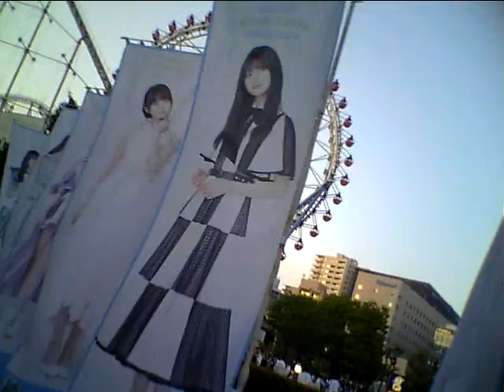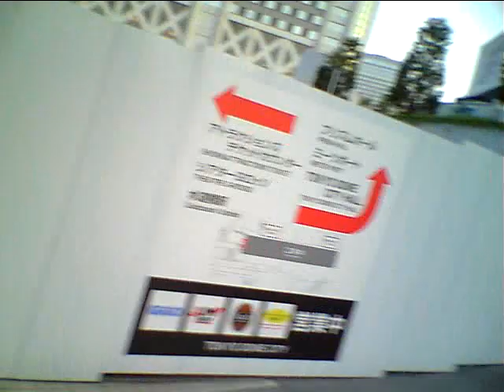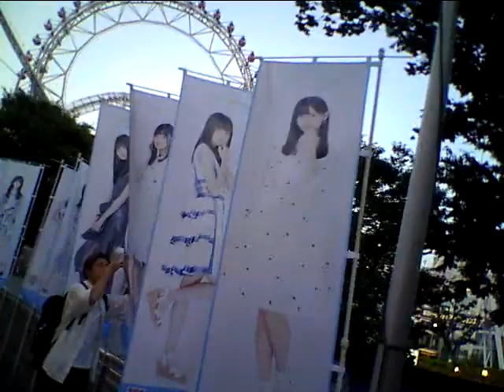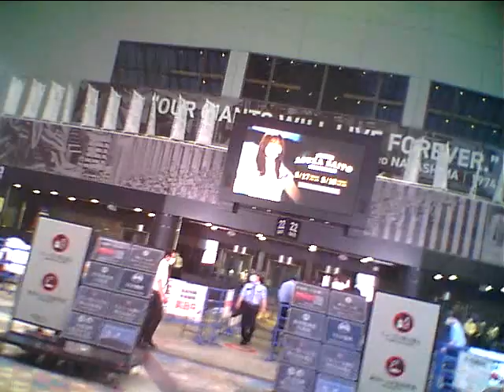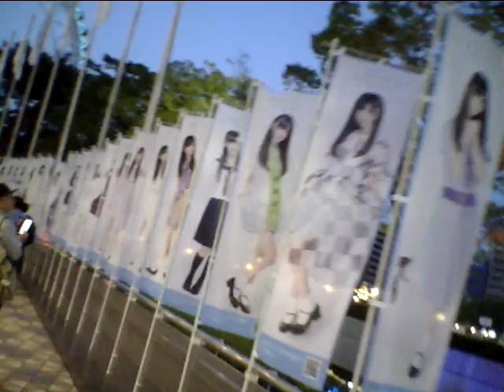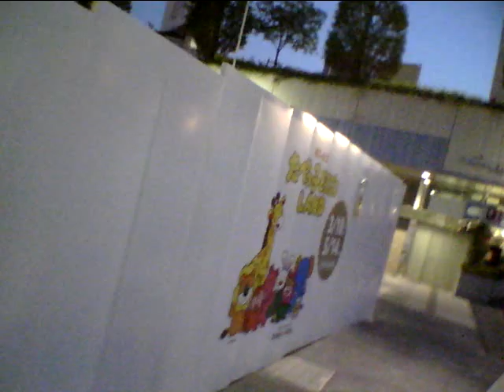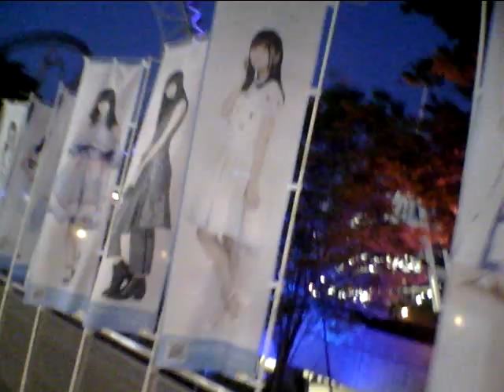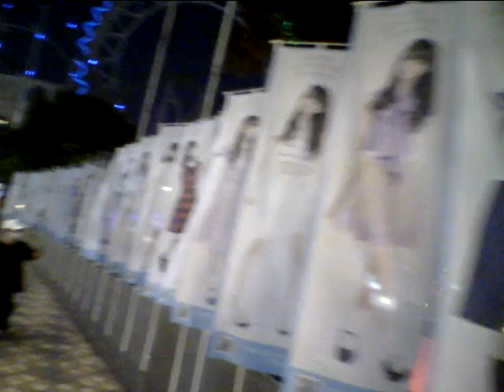Hideo Ishihara Synphony 2023 5 17 TV Asahi Tamori Tokyo Dome 乃木坂46 斉藤飛鳥 Aerosmith Armagedon Subaru七夕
Hideo Ishihara Synphony 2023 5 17 TV Asahi Tamori Tokyo Dome 乃木坂46 斉藤飛鳥 Aerosmith Armagedon Subaru七夕 白石麻衣 Michael Jackson Anna Tsuchiya Lagoon Miori Mariah Hero チャゲ&飛鳥Say Yes黒柳徹子タモリNHK辺見えみりハリー杉山平塚OSC尾崎豊I love youChage & AskaSay YesアンナsLivin On EdgeSubaruAriana Grande素晴らしい世界を一緒に見ようぜShibuyaTakagi KlarvierBilly JoelPianomanRobinZanderIn This CountryTokyo Big Site Beetohven For Erise Kawai YoshikiSmap北野武草彅剛香取慎吾YamadaDenkiRockySLYChopin Nocturn伊藤英明黒柳徹子有村架純荻野目洋子加藤夏希Rola水沢アリーTGCPrince浅田真央Celine Dion Titanic My Heart Will Go On Love It Aerosmith  miss a thingオードリー春日 綾瀬はるか 及川光博ダウンタウンHarry PotterEma WatsonDaniel池谷直樹ケインコスギ跳び箱北野武Blues Willis加藤浩次高畑藤原紀香清原菜々緒新庄剛Tom CruiseLivin On Edge33真夏の果実涙のキッスSothan All StardsサザンオールスターズOrga Kyurirenko Oblibion KarinaAnna TsuchiyaVoyagerds Kevin Costner宮沢りえ芦根京子Yoshiki X JapanCeline Dion Titanic ArmagedonTom Belenjour Wesley Snyps Charlie Sean Mejour Leagu瀧本美織ソニー山本美月odley HepburnMaddonaJean Claudo Van DamNicolas Cage 鎌倉殿の13人 小栗旬 佐藤 小池栄子 Jurian Moor 黒柳徹子内田有紀尾崎豊I love you Oh my little girl 高島礼子 地井武男 Yutaka Ozaki 百田夏菜子 SLY Clif Hunger I dont want to miss a thing Angel Sylvester Stallone Robert De Niro Jean Leno Ronin Russia Puchin USA Baiden Predident Yamaguchi ロシア プーチン アメリカ バイデン Ukuraina War ウクライナ戦争 Nirvana Kurt Cobain Aerosmith Steeven Tyler Subaru Akiko Yada Love It 織田裕二 矢田亜希子 ダウンタウン 松本人志 潤 原田龍二 上戸彩 岡田将正 浜田 鶴瓶 清野菜名 Miori Takimoto 沢村一樹 寺島進 水谷豊 沢口靖子千鳥ノブ Livin On Edge Eat The Ritch Back In The Saddle Sweet Emotion Michael Jackson Jam Thriller Anna Tsuchiya Voyagerds Sony Lagoon Miori Takimoto Knock Out Boy Amazing Angel Over The Top Robin Zander In This Country Kurt Rassel 土屋太鳳 山田涼介 坂本龍一 Energy Flow Ryuichi Sakamoto 鈴木あみ 鈴木福 99 岡村隆史 松竹 大怪獣の後始末Christen Stuwart Angela Aki Aeon This Love 片岡鶴太郎 おじいちゃんの古時計 Harison Ford Michael Nyman Piano Lesson Nirvana Kurt Cobain Big My Seacret Bach Prelude in C 小林稔二 佐藤藍子 竹野内豊Chopin Nocturn 水谷豊 相棒 反町隆史 広瀬アリス Fuji TV Teppen Piano 久石譲 菊次郎の夏 北野武 Tokio 前田敦子 AKB48 北京五輪 城島茂 松岡 Pianoman Billy Joel  Stalone Over The Top 水谷豊 相棒 Synphony No 9 Coral What You Say NHK オダギリジョー ピアノ絶対音感テスト 国友 よろずや 深津絵里 Ginza Bill  23 Nissan 宇多田光 宇多田ヒカル Xhibision Shiseido 君に夢中 石原英男 TBS 石田ゆり子 ショパン ノクターン Blues ブルース Come Come Everybody Long Beach Tom Cruise Penerope Crus Cameron Diaz Vanila Sky Berlin Take my breath away テレビ東京 Harvey Kaitel Cop Land NHK Shaku Yumiko Ariyoshi Panda Subaru Canon  釈由美子 有吉 Tao Tsuchiya Narumi Yasuda Kouichi Satou Kiyoshi Konoyoru きよしこの夜 Piano Perfect Pitch Test Eric Clapton Tears in Heaven 大磯ロングビーチ 安田成美 佐藤浩市 仲間トオル 吉永小百合 Fujisan Kimigayo 富士山 君が代 小田原城 Odawarajou 富士大石寺 カブスカウト 競歩会2年連続優勝 Shinagawa Nihon TV Giburi Tonarino Totoro Miyazaki Hayao Joe Hisaishi 品川日本テレビ 宮崎駿 となりのトトロ ジブリ Music Roppongi Hills Satomi Ishihara 石原さとみ 石原英男 テレビ朝日ミュージック 六本木ヒルズ タモリ 森田一義 Smap 木村拓哉 Koki Lady Gaga Al Pacino House Of Gucci Keanu Reaves Matrix キアヌ・リーヴス マトリックス Korg Trinity Arashi 嵐 櫻井翔 松本淳 Rolex NHK Shibuya Marui 丸井 D&G Modi Tower Records Michael Jackson Prince 渋谷タワーレコード マイケル・ジャクソン プリンス Grand PianoTBS Love It Akiko Yada Piano Perfect Pitch Test Sony Play Station ソニー Fuji TV Dragon Hi Project Kawakita 美しい光と共に歩めば 香里奈 嵐 二宮和也小池百合子フリーター家を買う Utsukushii Hikarito Tomoni Ayumeba Karina Kazuya Ninomiya Arashi Station Tamori相棒水谷豊反町隆史仲間由紀恵石原さとみ中居正広 Smap Masahiro Nakai 河北麻友子 Mayuko Kawakita Shelly シェリー ピアノ絶対音感テスト NHK 紅白歌合戦 Kouhaku Uta Gatsusen Sylvester Coat Dazul 辻堂 Yutaka Ozaki Aerosmith Joe Perry Armagedon Maddonna Holiday ビリー・ジョエル ピアノマン Rizin RenaFirst Love Sothan All Stards Itoshino Elie Elly My Love Namidano Kiss Manatsuno Kajitsu Chihiro Onizuka Getsukou Moon Liggt Memai Ryuseigunさだまさし 星野源 大泉洋 薬師丸ひろ子 天体観測 あいみょん ゆず 清原 尾崎豊 松崎茂 那須川天心 アンジェラ・アキ 宇多田光 宇多田ヒカル サザンオールスターズ 桑田佳祐 Keisuke チャゲ＆飛鳥 鬼束ちひろ 月光 眩暈 流星群 秋川雅史 千の風になって ミーシャ 始まりのバラード はじまりのバラード シルベスター・スタローン ロッキー コートダジュール辻堂 Madonna 光Genji チャゲアス 浜崎あゆみ MJ コロナ 芸能人 英語 One Dierection 光Genji チャゲアス MJ コロナ 芸能人 英語 Alpha 算数 Tamori Angela Aki Tsujidou Coat Dazul Steeven Tyler 辻堂コートダジュール エアロスミス マイケル・ジャクソン セリーヌ・ディオン タイタニック マライア・キャリー工藤静香 本木雅弘 布川 薬丸裕英 Smap 中居正広 木村拓哉 西城秀樹 とんねるず 木梨憲武 石橋貴明浅香唯井上晴美松本明子おりも正夫Alphabet片岡鶴太郎 田原俊彦 ウッチャンナンチャン 内村良光 南原 ローリングストーンズ 加山雄三 君といつまでも 本田翼 乃木坂46 白石麻衣 井上陽水 少年時代 光ゲンジ 諸星和己 ガラスの十代 週刊朝日 アレン・アイバーソン ニルバーナ カート・コバーン Tokyo Girls 小室圭 雅子様 石田ゆり子 小泉小泉進次郎 東京ガールズ  Lee Fine 女性自身 大磯ローソン 東京オリンピック 2021 パラリンピック Pararinpic ベートーベン交響曲第九版『歓喜の歌』大磯ロングビーチ 天皇陛下 Enperror 女性セブン Josei Seven TV Guide 週刊朝日 Shukan Asahi Yamaha Piano ヤマハ音楽院 講師 ピアノ Club A Class A Cotton Club X Royal Chanel Qeen Snack Jupiter Blue Note Tokyo Coat Dazul 辻堂店 Tokyo Dome 東京ドーム 東京スカイツリー 東京タワー NHK Sony ソニー 平塚OSC 平塚OSCFM湘南ナパサ Cineplex 平塚 Sony ソニー United Cinemas iMax Cinema 日本テレビ テレビ朝日 TBS Becky Live B フジテレビ テレビ東京 富士山 東京ディズニーランド Tokyo Disney Land Wowow Star Chanel BS 交響曲 ピアノソナタ 協奏曲 Yamaha Piano ヤマハ音楽院 講師 ピアノ Club A Class A Cotton Club X Royal Chanel Qeen Snack Jupiter Blue Note Tokyo Coat Dazul 辻堂店 Tokyo Dome 東京ドーム 東京スカイツリー 東京タワー NHK Sony ソニー 日本テレビ テレビ朝日 TBS Becky Live B フジテレビ テレビ東京 富士山 東京ディズニーランド Tokyo Disney Land Wowow Star Chanel BS 交響曲 ピアノソナタ協奏曲石原ひでお 交響曲第九番『歓喜の歌』第一巻 テレビ朝日で黒柳徹子さんと！Hideo Ishihara Piano Works